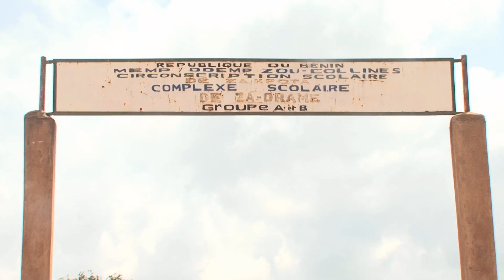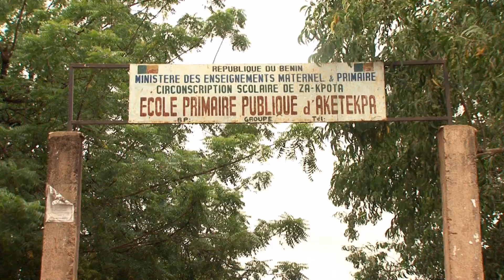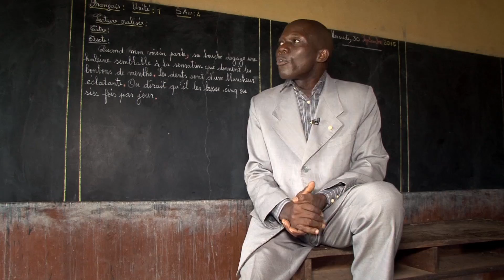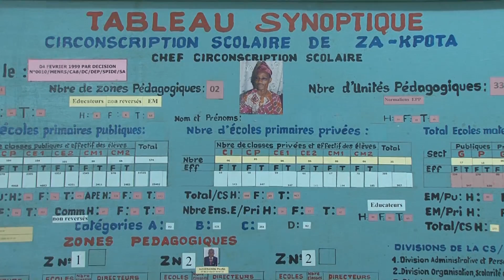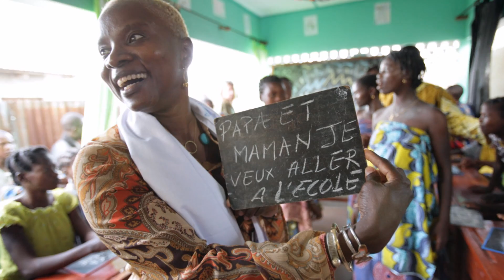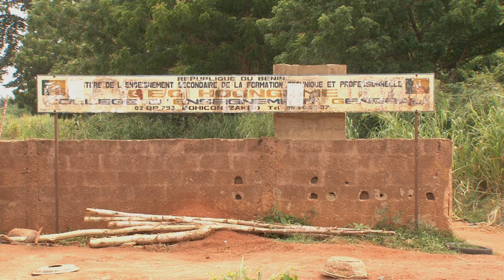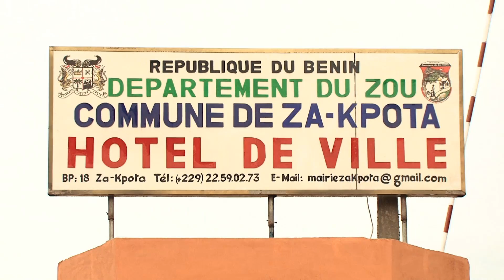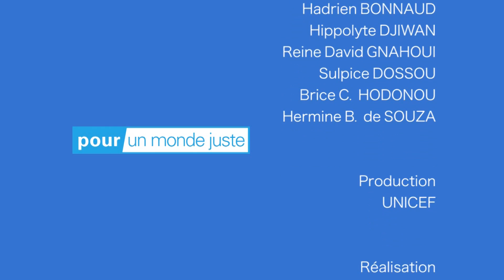L'éducation au Bénin, vers l'équité entre filles et garçons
L'une des priorités de l'UNICEF est de corriger l'inégalité de scolarisation entre filles et garçons. Sur une décennie, l'écart s'est considérablement réduit.

Regardez ce reportage pour comprendre les actions de l'UNICEF!